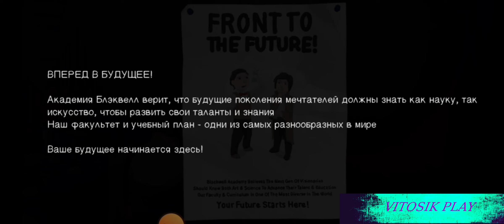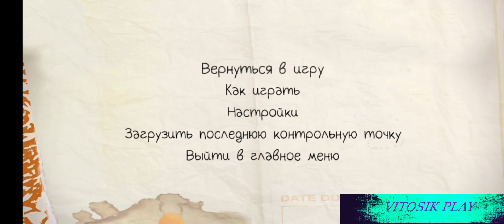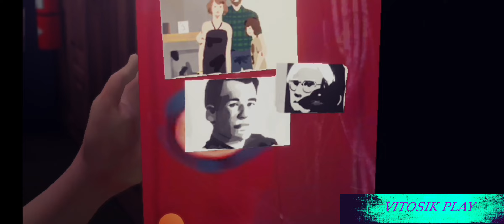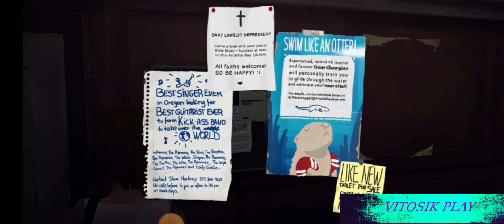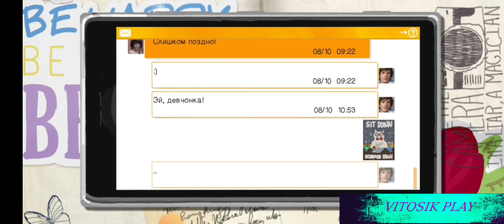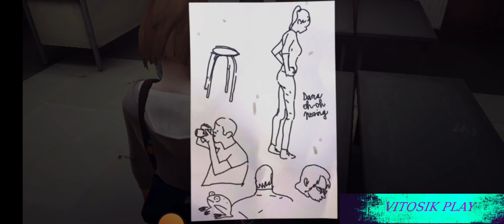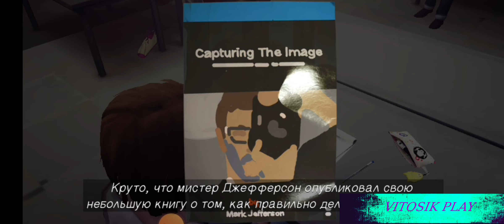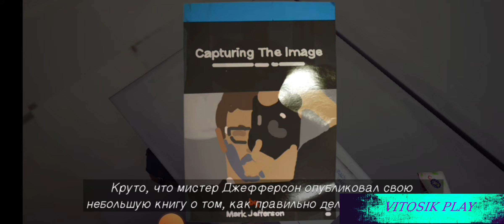ПРОСТИ... ПРОЩАЙ... Life is strange #9